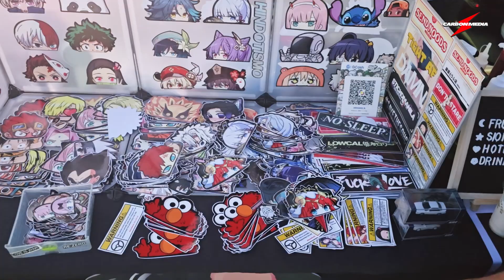MEDIA MIX Q4 2024 CAR MEET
October 13, 2024
Ayala Malls Manila Bay, Podium Parking.

Thanks to our brand partners:

AUTO-GARD
PARTS PRO
AUTOPERFORMANCE
BREMBO PH
TUFLONG BATTERY
HAPPY BATTERY
LED MANILA
PRAUTOTYPE
DS ACCESS PH
SMT COMPETITION HEADERS